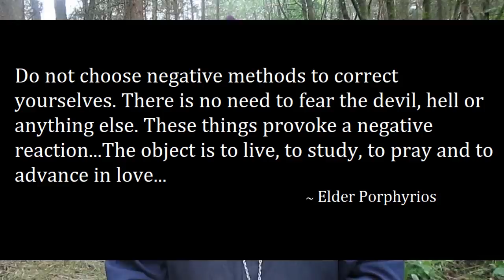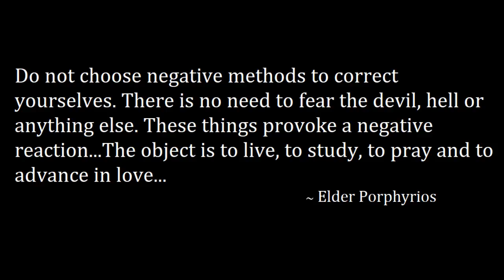THE COMING PERSECUTION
In St Stephen we find the model for how we should face persecution